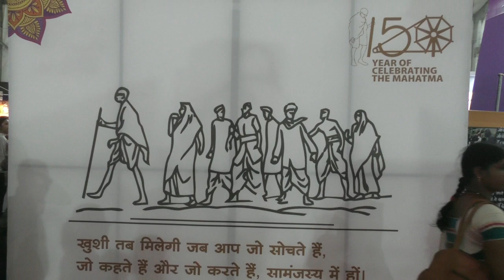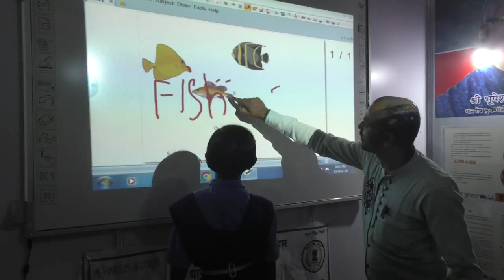स्मार्ट क्लास स्कूल शिक्षा विभाग राज्योत्सव लाइव फॉरएवर